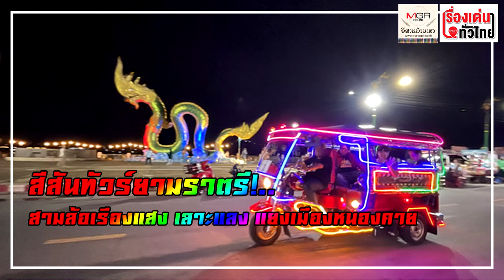สีสันทัวร์ยามราตรี สามล้อเรืองแสง เลาะแลง แยงเมืองหนองคาย : เรื่องเด่นทั่วไทย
บริการรถสามล้อเรืองแสง เป็นการเพิ่มความสนุกในการเดินทางท่องเที่ยว ให้กับนักท่องเที่ยว อีกทั้งยังเป็นการปลุกให้จังหวัดหนองคายมีความคึกคัก และมีชีวิตชีวาในยามค่ำคืน โดยรถสามล้อเรืองแสงจะพานักท่องเที่ยวไป เยี่ยมชมสถานที่ ๆ มีชื่อเสียงและเป็นที่นิยมของนักท่องเที่ยว